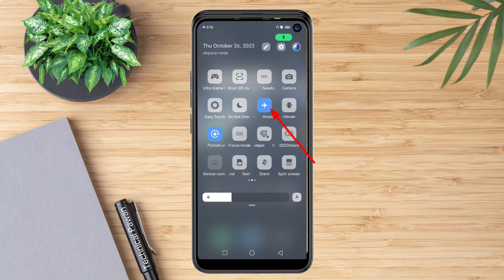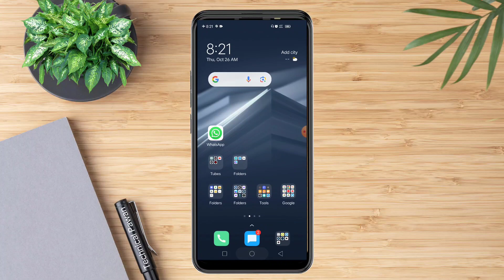how to use internet in flight mode | Aeroplane Mode par internet kaise chalaye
check out other social media platfrom

Thank you for your time and understanding.

--Pawan kumar Prajapati--